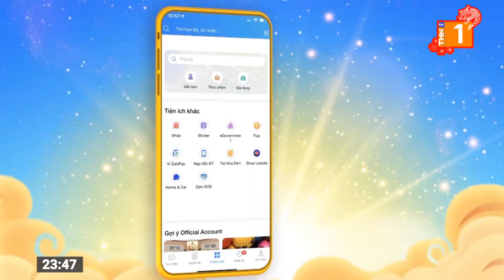THN1 | QUẢNG CÁO TRONG CHƯƠNG TRÌNH FROZEN 22: TIME SQUARE TẾT 2022 (23:47:10 31.1.2022, 29 TẾT)